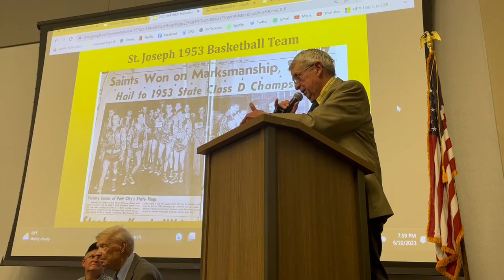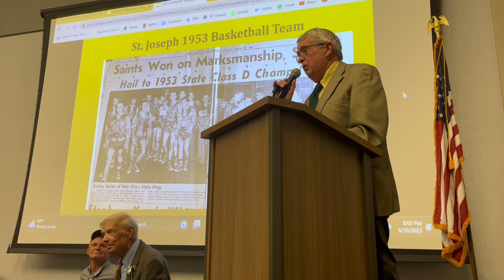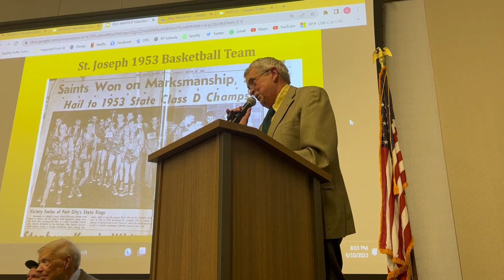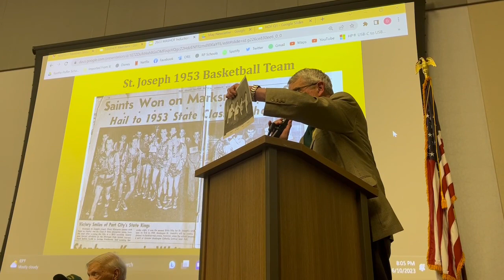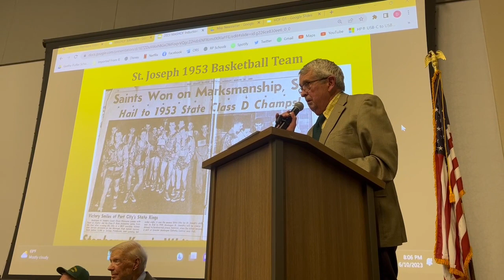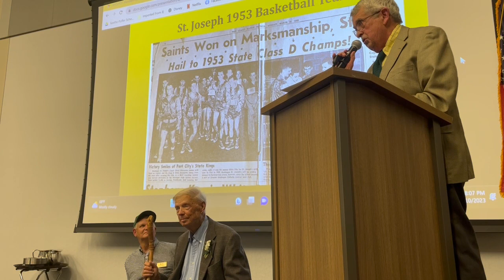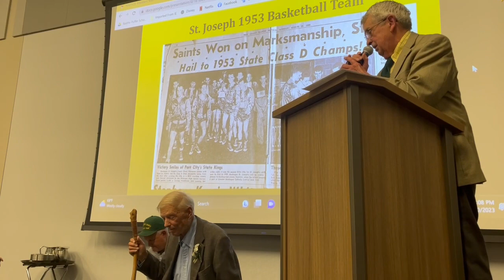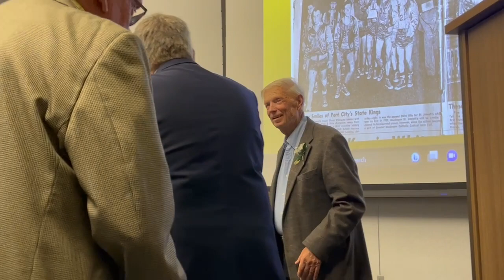1953 Muskegon St. Joseph Basketball team is enshrined in Muskegon Area Sports Hall of Fame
The 1953 Muskegon St. Joseph boys basketball team is enshrined in the Muskegon Area Sports Hall of Fame on June 10, 2023.